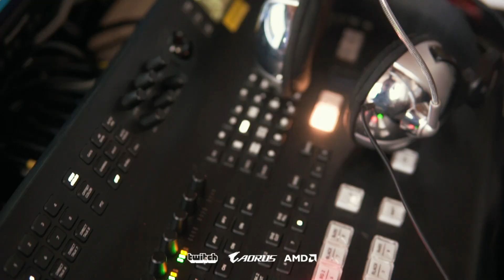MARKITO AL HORNO FUE UN FIESTÓN - KRÜ Esports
No lo viste? Disfrutá entonces de este besho resumen que hicimos para vos! Que se repita🥂

Alto team cocinero hicieron Markito, Coscu y el Chef Martín Russo 🔥👨‍🍳🔥

En nuestra web encontrarás toda la información de contacto y la forma de hacerte KRÜ MEMBER !!